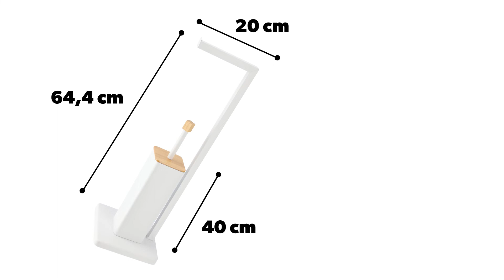Zestaw łazienkowy KADAX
Kup ten produkt!

Szukasz sprytnego zestawu, który ułatwi Ci życie w łazience lub toalecie? Świetnie się składa, bo otrzymasz od nas praktyczny zestaw łazienkowy szczotka do WC + stojak na papier! Tym samym nie musisz już kupować osobno tych akcesoriów.
Solidna szczotka pozwoli Ci dokładnie pozbyć się brudu i nieestetycznych zacieków z muszli klozetowej. Wniosek? Uwolnisz się od bakterii, a wnętrze Twojego WC wysprzątasz na błysk.
Co więcej, szczotkę przechowasz w zamykanym pojemniku, dzięki czemu ze środka nie ulotnią się nieprzyjemne zapachy.